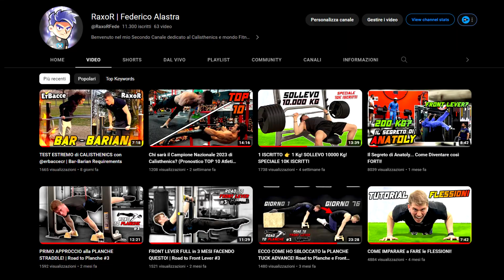CAMBIA TUTTO su Clash Mini! AGGIORNAMENTO RIVOLUZIONARIO!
Nuovo video su Clash Mini! Un Aggiornamento DEVASTANTE sta per arrivare, chissà quale sarà il futuro di questo gioco...